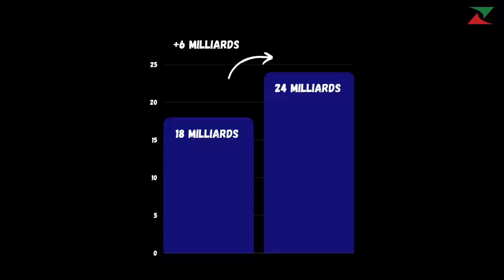LE CHIFFRE - 24 milliards de dollars, la valorisation de xAI, la start-up d'IA d'Elon Musk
Moins d'un an après sa création, l'entreprise d'intelligence artificielle d'Elon Musk vaudrait déjà 24 milliards de dollars.

Chaque semaine, nous décryptons un chiffre clef de l'actualité, en une minute !